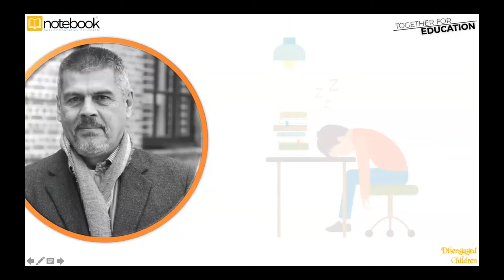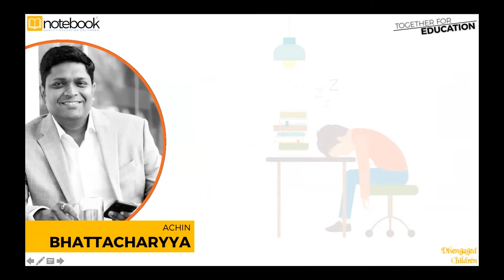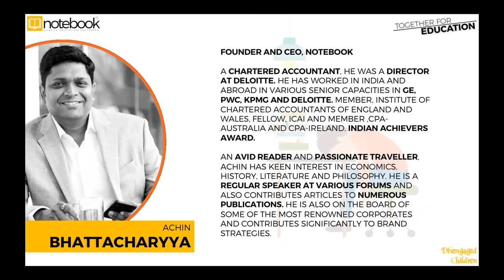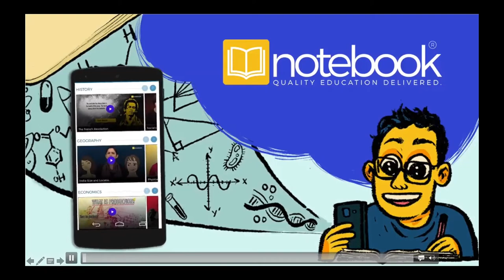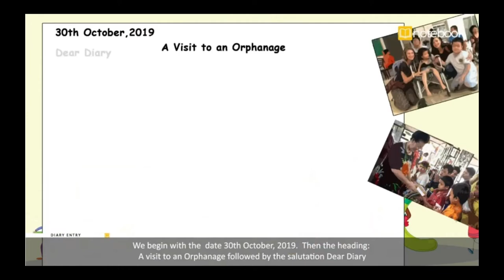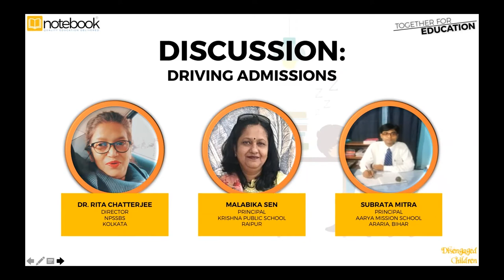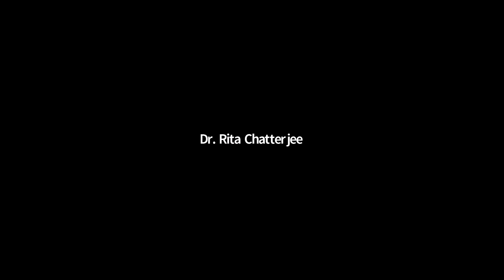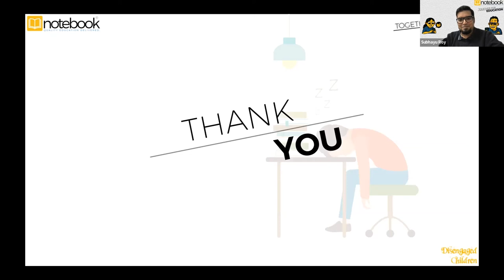Notebook | Webinar | Together For Education | Ep 150 | Disengaged Children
Subrata Mitra, Principal, Aarya Mission School, Araria, Bihar
Dr. Rita Chatterjee, Director, NPSSBS, Kolkata
Malabika Sen, Headmistress, Krishna Public School, Raipur